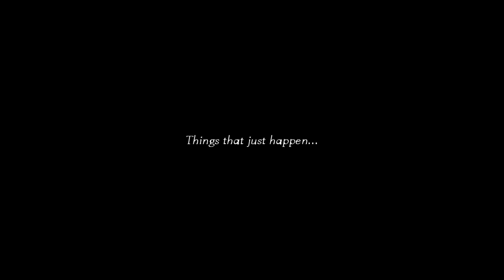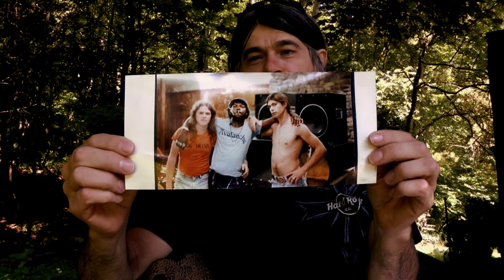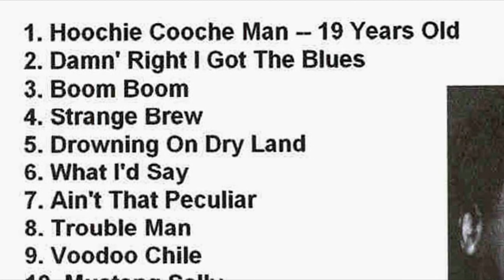Avalanche Documentary (Out takes. Interviews and clips.)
This is a collection of parts that I captured on my consumer level camcorder while on my 3 trips to the USA with Avalanche. This is never seen before clips in the main part with some in depth interviews of the members and crew.  Some real gems in here that will live in my memory forever. Love to you all. This is my gift to you Michael and Mark. I told you I would make it and it would last forever as a record of you guys and your band mates. Barry, this is for you too mate. In memory of a man who became my brother in a very short time. You too mate, brother forever.